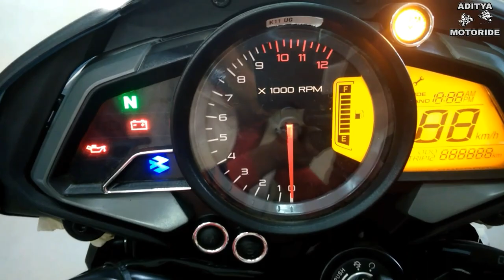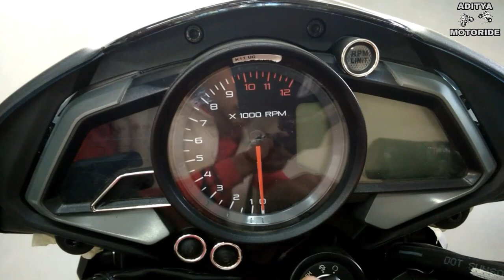Complete review of bajaj pulsar NS 160 Dual Disc /Aditya motoride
In this video we describe all new (bajaj pulsar NS 160 )...friends this bike is most loveable to all teenagers in this generation.
SMH BAJAJ showroom address.
Near overbridge, Itarsi, Madhya Pradesh 461111